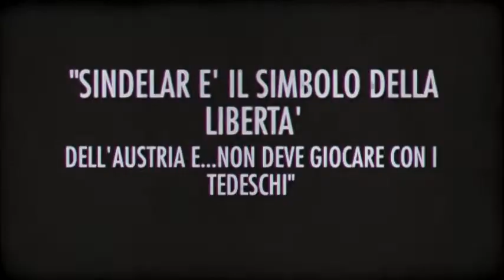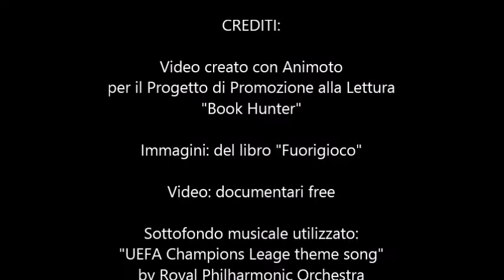Fuorigioco book trailer *Book Hunter*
Il book trailer del libro "Fuorigioco" di Fabrizio Silei.
Ricordatevi di fare un salto nel forum di Book Hunter: bookhunter.forumfree.it/ !!!

Trama del libro: Vienna, primavera del 1938. Marcus, 9 anni, va pazzo per il calcio e per il Führer. Il suo eroe preferito non è però il duce tedesco, ma il capitano della nazionale austriaca, Matthias Sindelar, uno dei più grandi campioni di tutti i tempi. Marcus è sugli spalti per assistere a una storica Austria-Germania. Sarà l’ultima partita tra le due nazionali che, dopo l’annessione tedesca, si fonderanno in un’unica squadra. Estroso e imprevedibile -lo chiamano il Mozart del pallone- Sindelar rifiuta però di suonare lo spartito scritto dalle autorità naziste. E inventa. Gol e assist memorabili durante la partita..

Crediti:
1# Immagini: del libro "Fuorigioco"
2# Video: documentari free
3# Sottofondo musicale utilizzato:
- "UEFA Champions League theme song" by Royal Philarmonic Orchestra
(Animoto)